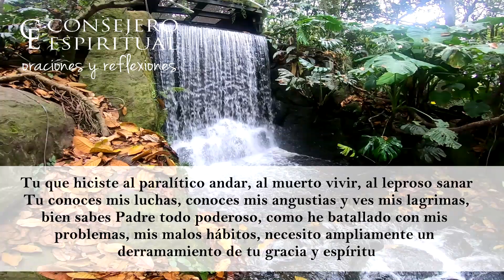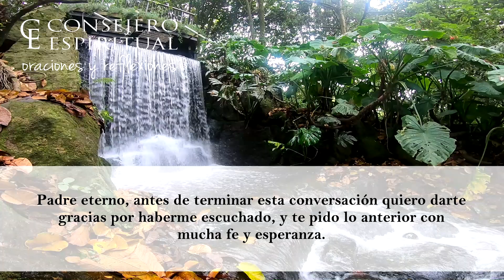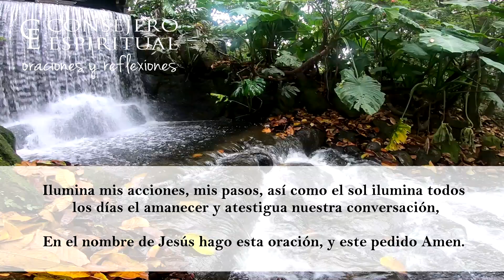La Milagrosa Oración Para que Un Deseo Imposible se cumpla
¿Tienes un deseo que parece imposible de alcanzar? En este video, te presentamos una oración poderosa por un deseo imposible, una súplica sincera a Dios para que intervenga en tu vida con Su poder milagroso. Cuando enfrentamos situaciones que parecen insuperables, es en esos momentos cuando la fe y la confianza en Dios se vuelven más cruciales. Dios es el Dios de lo imposible, y con Él, todo es posible.

Esta oración está diseñada para aquellos momentos en que sientes que has agotado todas las opciones humanas y necesitas una intervención divina. Al recitar esta oración por un deseo imposible, estarás abriendo tu corazón a Dios, entregándole tus preocupaciones y confiando en que Su voluntad se cumplirá de la mejor manera posible. Dios escucha nuestras oraciones y responde de maneras que muchas veces van más allá de nuestra comprensión.

Únete a nosotros en esta oración poderosa y permite que la esperanza y la fe en Dios renueven tu espíritu. Confía en Su tiempo perfecto y en Su capacidad para transformar cualquier situación, sin importar cuán difícil o imposible parezca. 🌟🙏✨

Estas obras están protegida por las leyes de copyright y tratados internacionales.